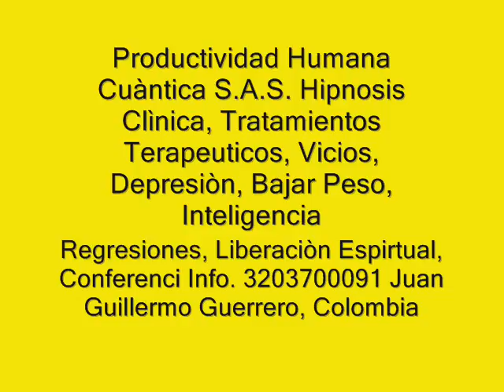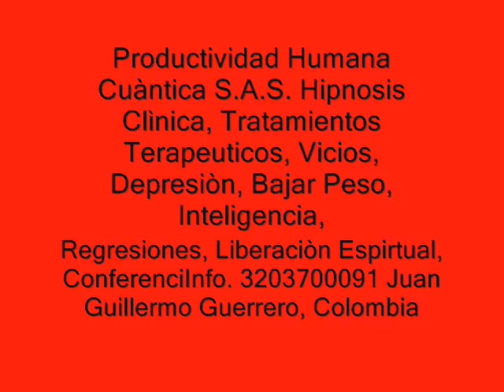Contactando - HIPNOSIS - SANACIÓN CUÁNTICA